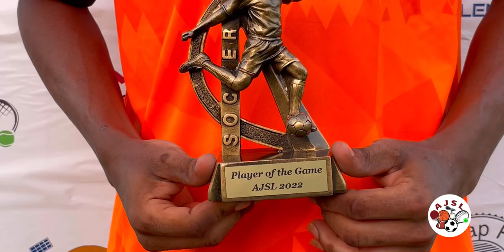Résumé MILLIEN $ Vs VAN VIRE | Championnat Vacances - AJSL